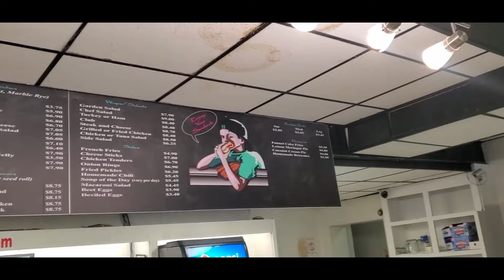Hartle's Subs in Hagerstown Maryland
I found another one that I need to share with y'all that I found in Hagerstown Maryland Check it out.